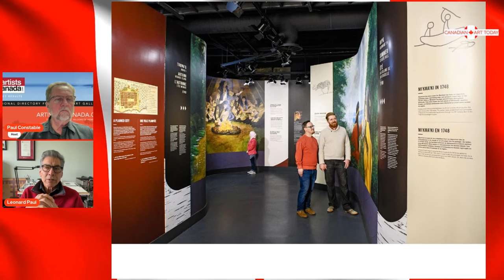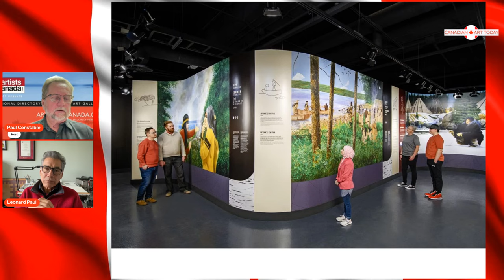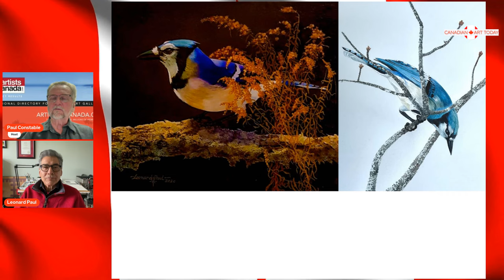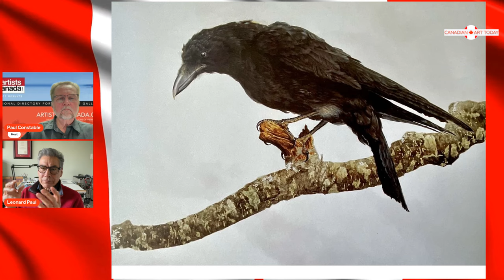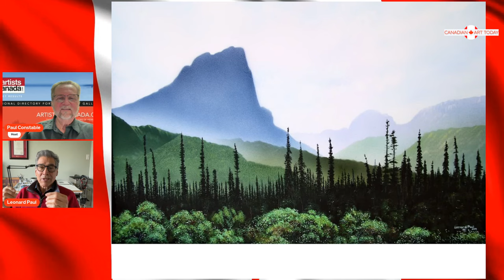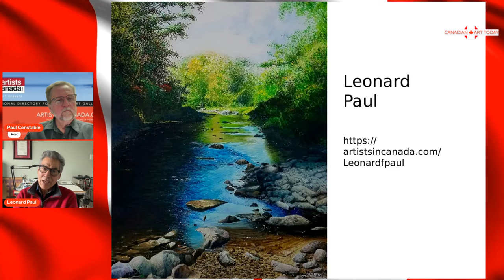Dr. Leonard Paul's Journey Through Watercolour and Mi'kmaq Heritage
🎨✨ This week on "Canadian Art Today" with Paul Constable, we sit down with internationally acclaimed Mi’kmaq artist, Dr. Leonard Paul, BFA, PhD, GGM, CSPWC.

A master of watercolour and intaglio printmaking, Dr. Paul’s career spans over four decades. From studying at the Nova Scotia College of Art and Design to receiving the prestigious Governor General Medal of Canada, his work bridges his Mi’kmaq heritage with Euro-centric artistic training.

Discover how Dr. Paul weaves Mi’kmaq legends into his storytelling art and why he calls himself a "well-rounded thinker." Hear about his journey—from copying comic heroes as a child to earning an Honorary Doctorate in Humanities from Acadia University in 2024. 🌟

Whether you're an art enthusiast, a fan of Indigenous culture, or simply love a good story, this episode is packed with inspiration and creativity!

👉 Don’t miss this deep dive into the life and art of one of Canada’s national treasures.